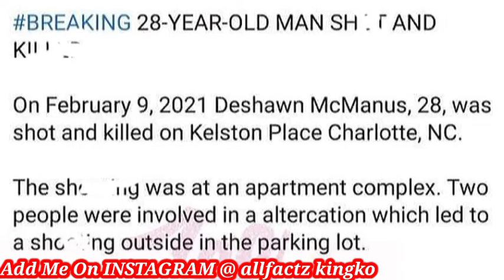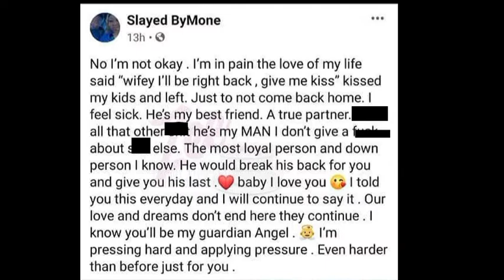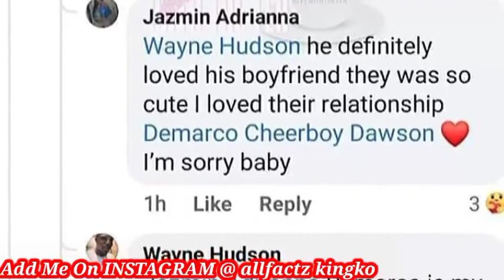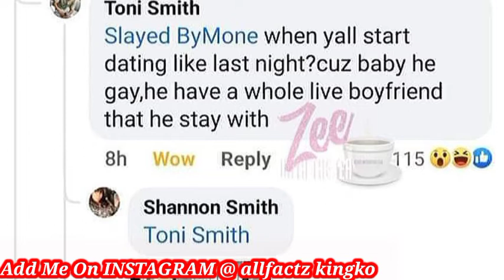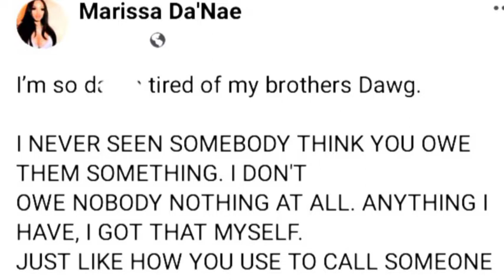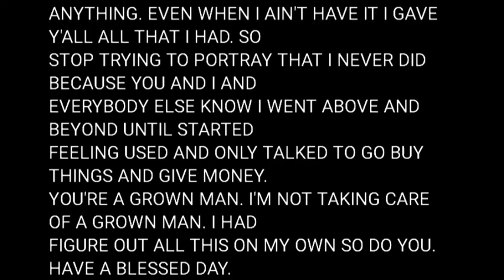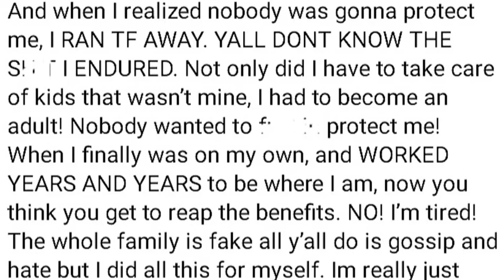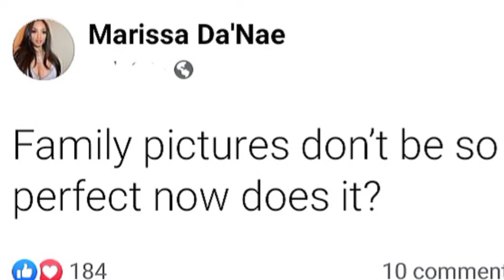(CRAZY)A man livin a double life cheats on his wife wita🧏🏾‍♂️ exposed after he's sh¤t😱 NLE Choppa BM